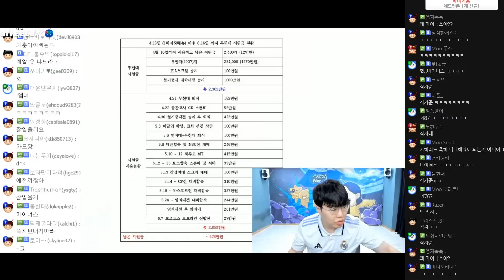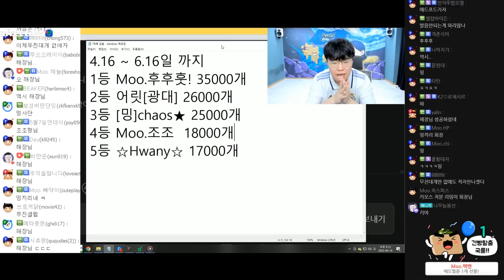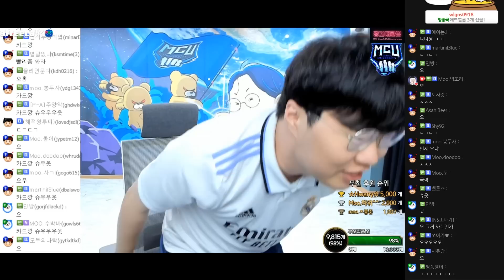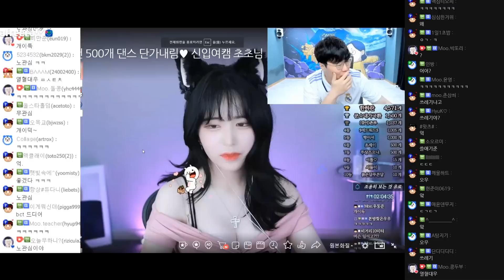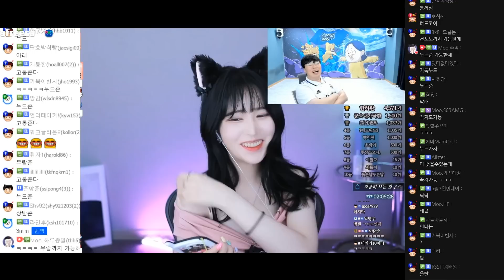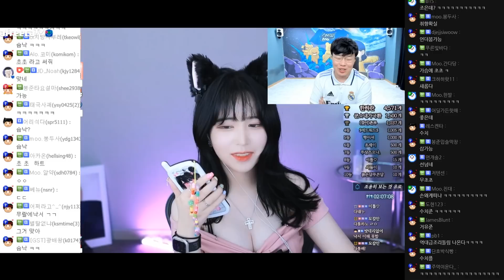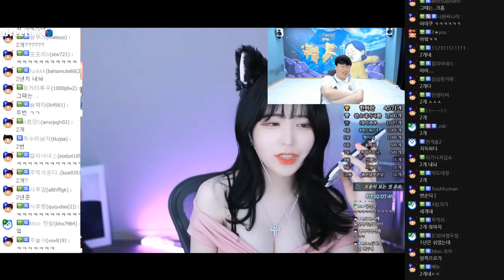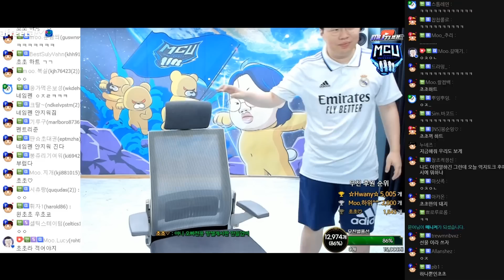생방 도중 폭로하겠다며 찾아온 여캠... [22.06.16 #1] l (MUTUBE)와꾸대장봉준 풀영상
0:00 방송 시작
03:36 무친대 지원금
07:46 굿즈
10:44 최근 방송
17:46 폭로